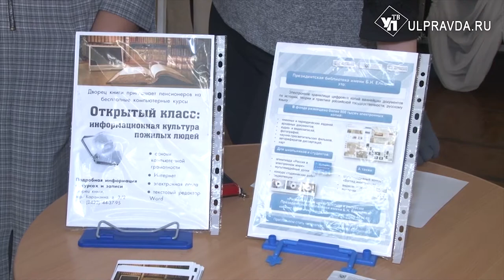Ульяновские музыканты и библиотекари объединились в «Дворянском собрании»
Насладиться музыкой и познакомиться с интересными образцами истории и литературы. Во Дворце книги стартовал проект под названием «Дворянское собрание приглашает».